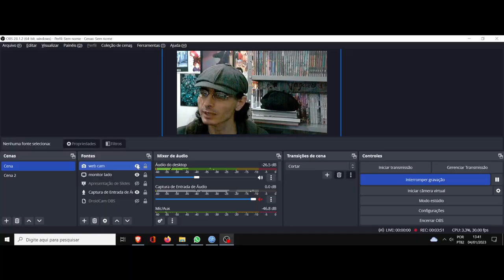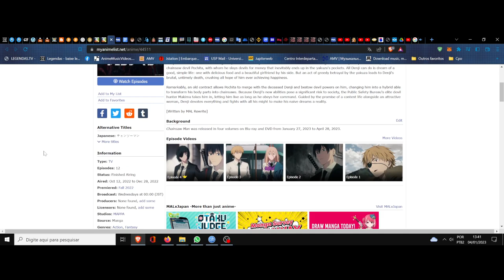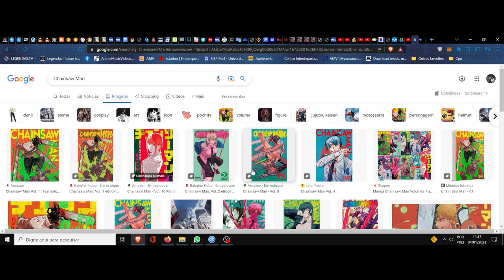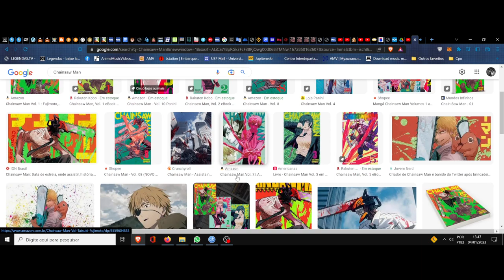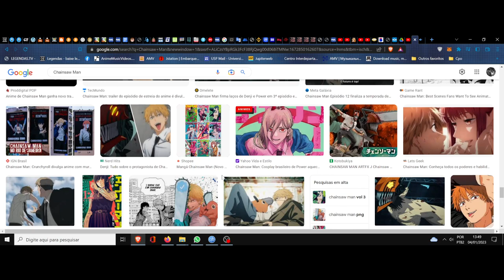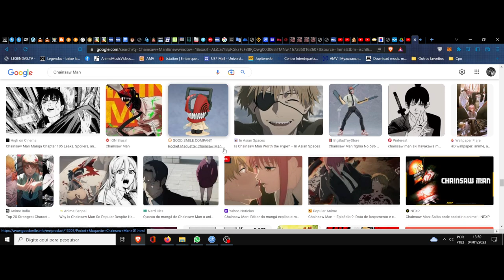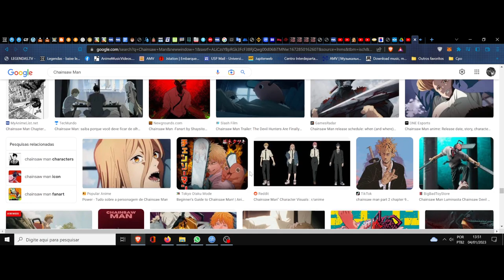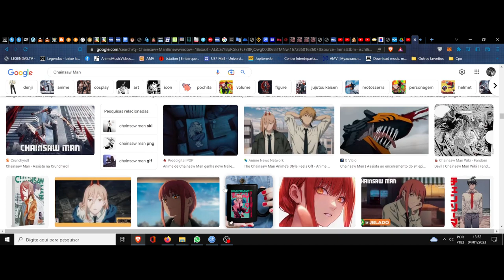(FD) Chainsaw man. O insano no grotesco da alvorada